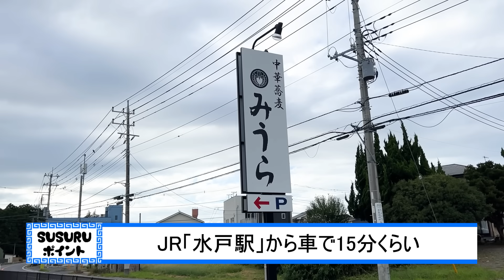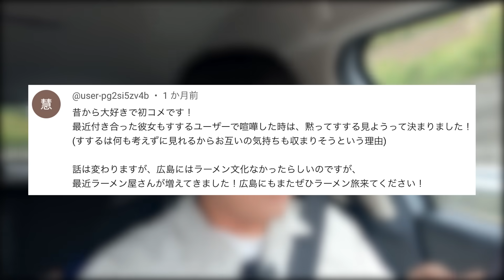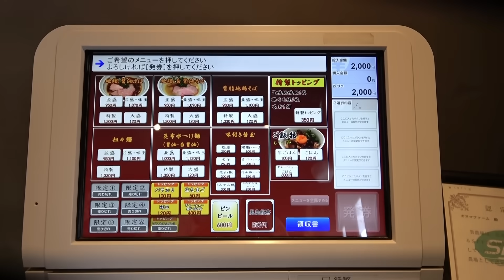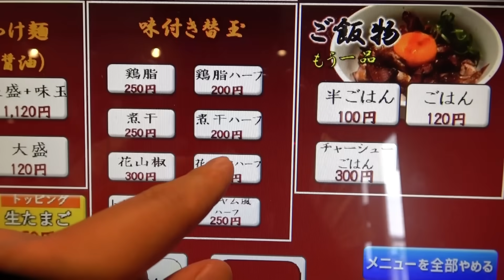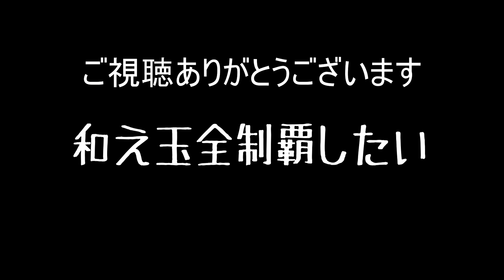絶対に満足します。ラーメン、チャーシュー丼、和え玉で大満足確定。これはうまいをすする 中華蕎麦 みうら【飯テロ】SUSURU TV.第2873回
この麺なら無限にすすれそう
　[編集：ぞぐ］

【本日のお店】
中華蕎麦 みうら
茨城県水戸市東野町361-1

〒164-0001
東京都中野区中野3-42-2
SUSURU宛　まで！